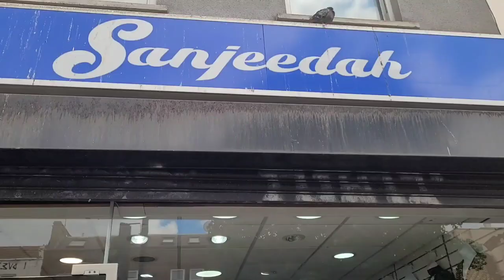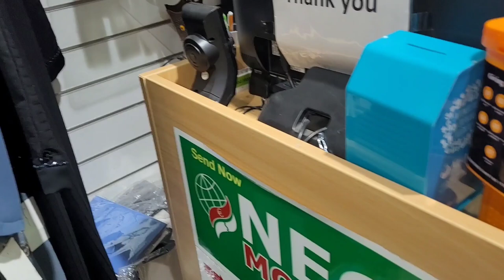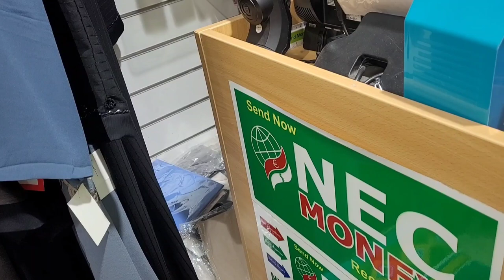qurbani eid abaya collection.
assalamualaikum everyone if you like my videos please subscribe. i will keep making new videos every other day. i will also make other videos such as vlogging, traveling and shopping thanks